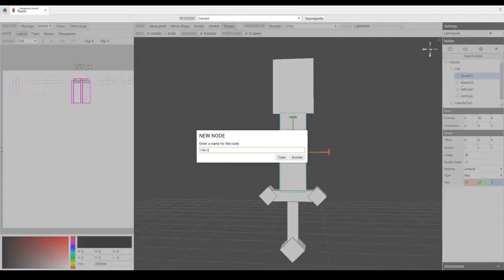This Is For Hytale Haters | Hytale 2021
Hytale haters. i'm callin you out!!
To all Hytale haters :  I wanna point out that we all have different expectations and opinions. You might have these kinds of expectations for Hytale but that doesn't make you bad. There might be a possibility that Hytale might not end up as fans expected. We just have trust in an experienced dev team who have done amazing things in their long run.
We'll see who turns out to be right when the game releases and the truth dawns. (Love you guys)
Hytale has recenty updated the community to speak about tha state of the game. We discuss the Hytale official release date and beta release date for gameplay.
Topics Covered in This Video Or Search Keywords :
hytale trailer
hytale gameplay
hytale release date
hytale news
hytale ost
hytale music
hytale reaction
hytale beta
hytale announcement trailer
hytale animation
hytale all mobs
hytale all gameplay
hytale ai
hytale adventure and chill
hytale android
hytale at e3
hytale beta gameplay
hytale building
hytale beta release date
hytale blog post
hytale bedwars
hytale brasil
hytale bosses
hytale cancelled
hytale combat gameplay
hytale canadian flash
hytale console
hytale character creator
hytale c'est quoi
hytale delayed
hytale download
hytale dantdm
hytale dead
hytale dragon
hytale demo
hytale developer
hytale development hell
hytale e3
hytale ep 1
hytale e3 2021
hytale elements
hytale early access
hytale español
hytale episode 1
hytale everything we know
hytale fight
hytale fan music
hytale footage
hytale free or paid
hytale feran
hytale farming
hytale free to play
hytale fr
hytale gameplay ep 1
hytale gameplay android
hytale game
hytale gameplay trailer
hytale game fest
hytale gameplay footage
hytale gameplay reaction
hytale hub
hytale hypixel
hytale house
hytale how to play
hytale how to download
hytale human vs ai
hytale house building
hytale height limit
hytale is dead
hytale in minecraft
hytale is bad
hytale interview
hytale ip
hytale ios
hytale intro
hytale is out
i played hytale
hytale jeracraft
jet hytale
hytale jazzghost
hytale ja foi lançado
hytale ja lançou
hytale jak pobrać
hytale jazz
mikecrack jugando hytale
hytale kweebec corner
hytale kweebec
hytale kweebec village
hytale kickstarter
will hytale kill minecraft
hytale beta key
kapan hytale rilis
hytale kiedy
hytale lofi
hytale loop
hytale lore
hytale lets play ep 1
hytale like games
hytale let's play
hytale leaks
hytale live
джет hytale
hytale minecraft
hytale mod
hytale mobile
hytale mobs
hytale modpack
hytale minecraft mod
hytale magic
hytale news we're sorry
hytale new gameplay
hytale news 2021
hytale new trailer
hytale new adventure
hytale new update
hytale name reservation
hytale official
hytale ost - traveling band
hytale on mobile
hytale outlanders
hytale official trailer
hytale ocean
hytale ost kweebec village
como baixar o hytale
hytale gratis o de pago
hytale pvp
hytale ps4
hytale planets
hytale part 1
hytale price
hytale podcast
hytale piano
hytale playable races
hytale que paso
hytale quando vai lançar
hytale que es
hytale quando esce
hytale quebec corner
quando uscirà hytale
quand sort hytale
q paso con hytale
hytale review
hytale release trailer
hytale rant
hytale riot games
hytale races
hytale reaction dantdm
hytale soundtrack
hytale trailer 2
hytale thirtyvirus
hytale trailer music
hytale tommyinnit
hytale update
hytale update 2021
hytale ui
hytale username reservation
hytale uscita
hytale ultimas noticias
hytale vs minecraft
hytale vr
hytale varun
hytale vs roblox
hytale videos
hytale vs
hytale village
hytale vs minecraft meme
hytale weapons
hytale world
hytale what happened
hytale wilds
hytale when
hytale world generation
hytale will never release
hytale when is it coming out
hytale xbox one
hytale xbox
xqc hytale
xanderhal hytale
xokas hytale
hytale youtube
hytale ya salio
hytale nasıl yüklenir
hytale timon y pumba
hytale zones
hytale zone 5
hytale zone 3
hytale zone 2
hytale zone 4
zet 22 hytale
hytale ne zaman çıkacak
hytale zona 3
hytale 100 days
hytale music 1 hour
hytale traveling band 1 hour
hytale survival ep 1
hytale bölüm 1
hytale 2023
hytale 2021
hytale 2022
hytale 2021 gameplay
hytale 2b2t
hytale 2021 trailer
hytale 2021 release date
hytale 2024
minecraft 2 hytale
hytale zona 2
hytale 2
hytale 3d ores
hytale 50 things
hytale zona 5
CREDITS :
CHANNEL NAME : Rey
ORIGINAL VIDEO LINK :
Timestamps:
Intro: (0:00)
Hytale iS A MInEcRAft riPoFF: (1:00)
Hytale iS wAy mOrE cOmpLicAteD tHaN miNecRafT: (1:50)
Hytale wILL hAvE aLoT oF cHeaTeRs aNd IP LeAkS: (3:41)
Hytale wOnT bE bEtteR tHaN miNeCraFt: (4:22)
Hytale iS gOnnA diE aFteR a fEw weeKs oR sOmEtHinG: (5:40)
Outro: (6:54)